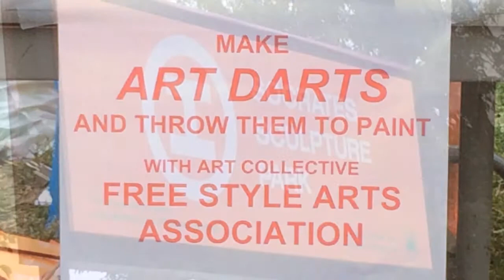Paper Airplane Art Darts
Make a paper airplane and dip it in paint and throw it at a large canvas.